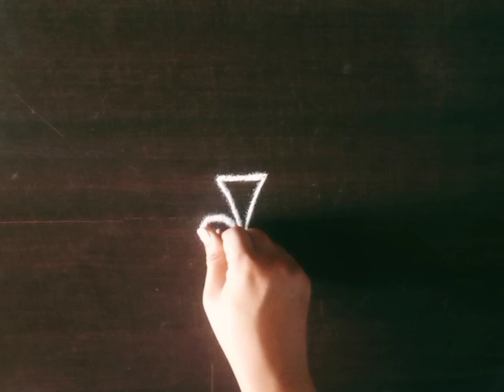पानाफुलांची रांगोळी | Simple Flower Rangoli | Muggulu Kolam | Small Easy Flower Design | Cute Flower